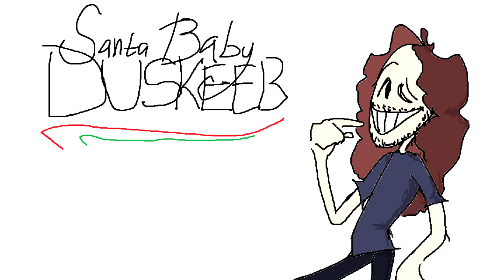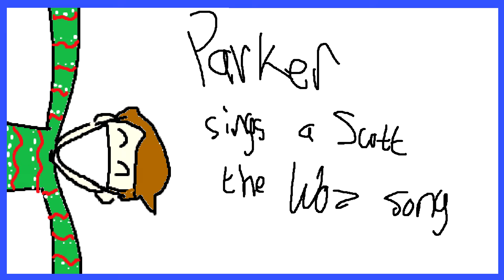CAMPFIRE CHRISTMAS ALBUM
Just in time! (for most time zones)

00:00 - Intro by todo
00:45 - It's Beginning To Look A Lot Like Christmas by Peen
02:18 - White Christmas by Darkshadow_Claw
05:29 - Silent Night by Fires
08:58 - It's The Most Wonderful Time Of The Year by Parker
11:34 - Carol Of The Bells by Darkshadow_Claw
13:32 - The Christmas Song by Jon
16:45 - All I Want For Christmas Is You by todo
20:48 - Santa Baby by Duskeeb
24:19 - Why Don't You Play Them by Parker
26:11 - Yugi, It's Cold Outside by Peen & Duskeeb
29:00 - Dr. Tony Tony Chopper by todo & Duskeeb
32:53 - Stone Halation by Cancelled, Parker, & todo
37:14 - Jingle Bells by Trey